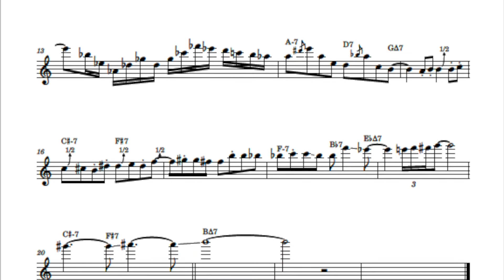Giant Steps but it's J-Pop and has a nifty little synth solo that's 1 tasteful chorus long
I got bored lol. 200 Likes and I'll make a full extended version with horns and stuff